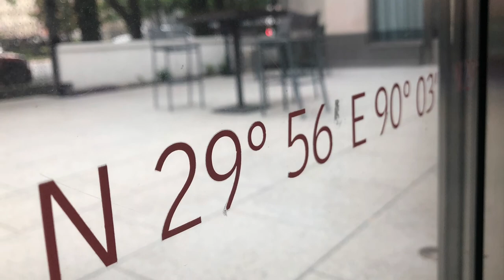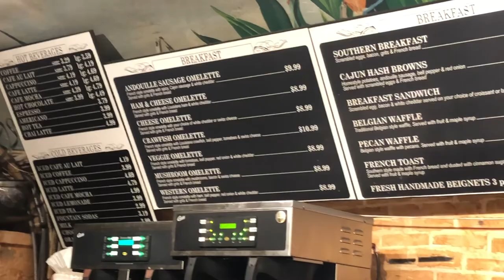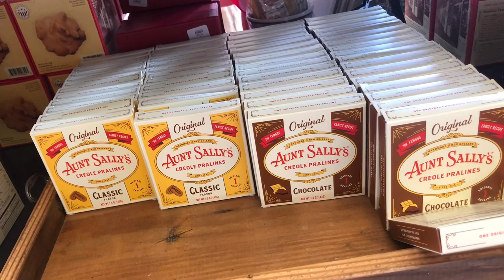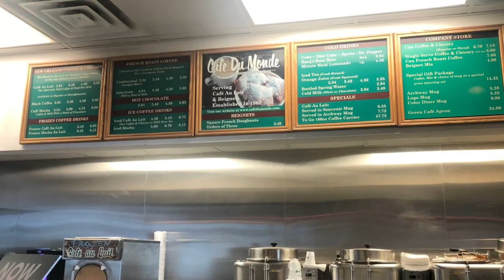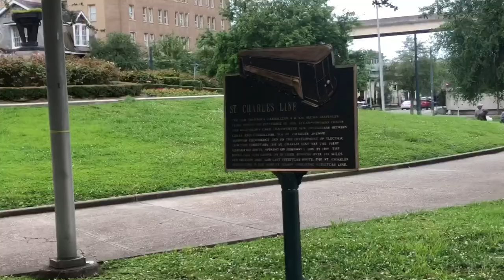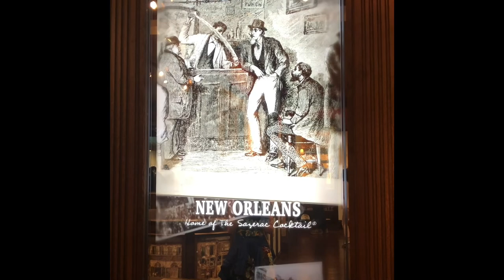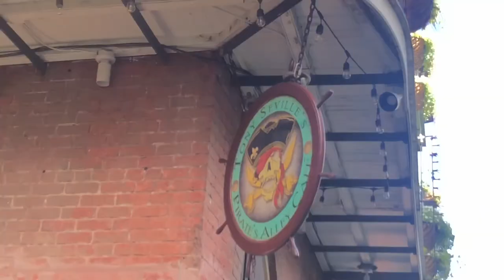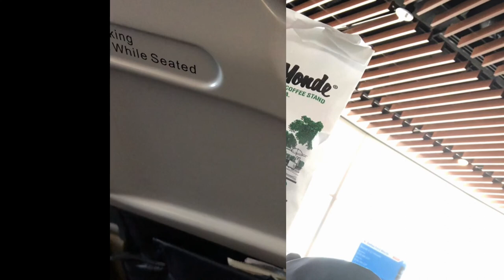Secrets of New Orleans, Louisiana